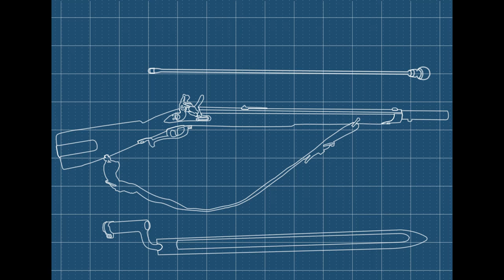Jan Máslo * Prezentace * 2022 * BI-MGA